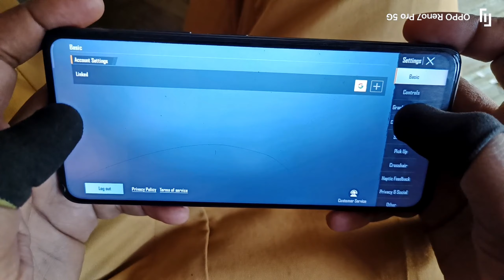𝗧𝗗𝗠 𝟵𝟬𝗙𝗣𝗦 𝗠𝗘 𝗔𝗡𝗗 𝗿𝗲𝗳𝗹𝗲𝘅 😱🔥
𝗔𝗯𝗼𝘂𝘁 𝗠𝗲 _𝗜' 𝗠 𝗔𝗻 𝗜𝗻𝗱𝗶𝗮𝗻 𝗚𝘂𝘆 𝗙𝗿𝗼𝗺 𝗨𝗣 (𝗨𝘁𝘁𝗮𝗿 𝗣𝗿𝗮𝗱𝗲𝘀𝗵) 𝗝𝘂𝘀𝘁 𝗣𝗹𝘆𝗶𝗻𝗴 𝗢𝗻𝗹𝘆 𝗹𝗻𝘁𝗲𝗿𝘁𝗲𝗻𝗺𝗲𝗻𝘁  𝗣𝘂𝗿𝗽𝗼𝘀𝗲
𝗔𝗻𝗱 𝗦𝗸𝗶𝗹𝗹𝘀 𝗹𝗻𝘁𝗲𝗿𝘁𝗲𝗻𝗺𝗲𝗻𝘁 ❤️

𝗗𝗲𝘃𝗶𝗰𝗲 - 𝗼𝗽𝗽𝗼